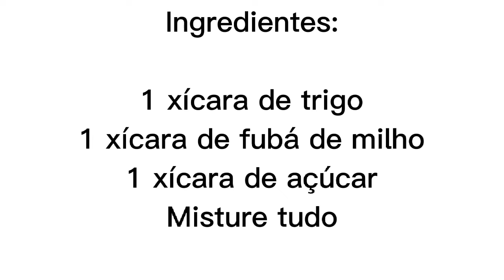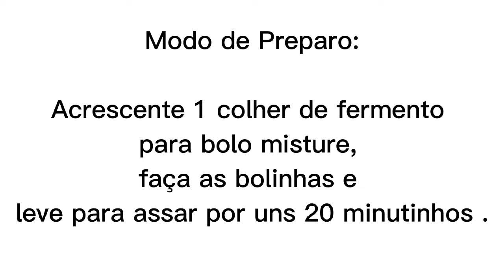COMO FAZER BROA DE MILHO COM POUCOS INGREDIENTES | RECEITAS TEIXEIRAS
Oi, gente! Ensino a fazer esse delicioso broa de milho que é muito fácil e vai poucos ingredientes e fica super delicioso.

1 xícara de trigo
1 xícara de fubá de milho
1 xícara de açúcar
Misture tudo
Depois acrescente
2 colher de margarina
1 ovo
E misture até virar uma farinha